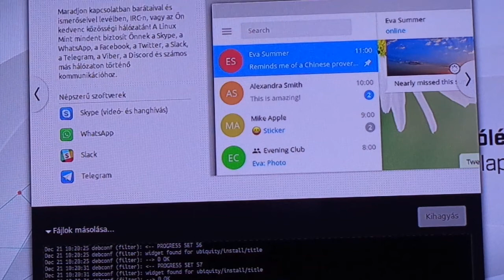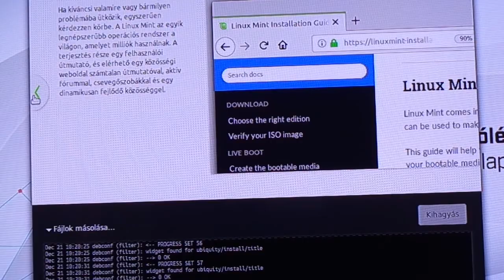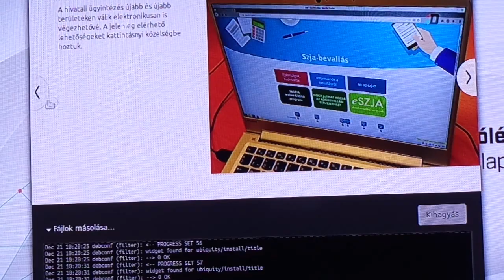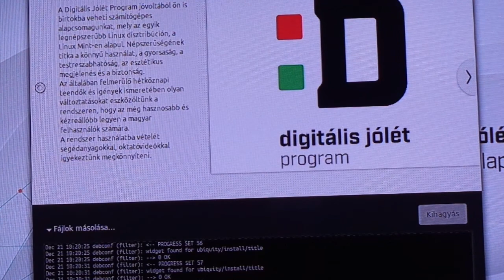DIGITAL SUCCESS SOFTWARE PACKAGE DJSZA hungarian distro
DIGITAL SUCCESS SOFTWARE PACKAGE